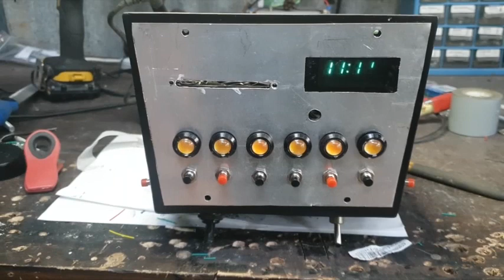MAD MAX RVS RADIO with Sound.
More work on the replica RVS RADIOS from Mad Max.
It now has 8 onboard sound files operated by the lower individual buttons.